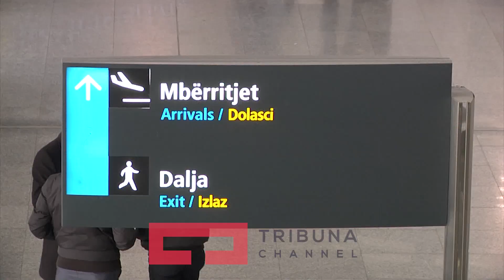Fluturimet, telashe nga mjegulla